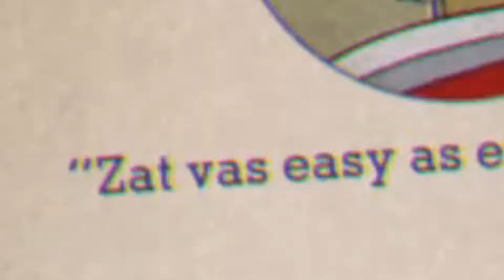Solider causes ALOT of damage | cuphead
Gameplay is from my Twitch Streams

Outro artist: @babbittybabbitt (Please go check out her work! :))